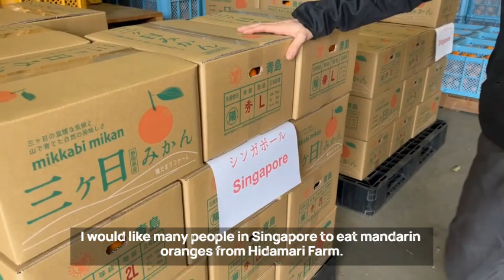We export oranges overseas.Hidamari Farm mandarin oranges mikkabi mikan japanese fruit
株式会社陽だまりファーム